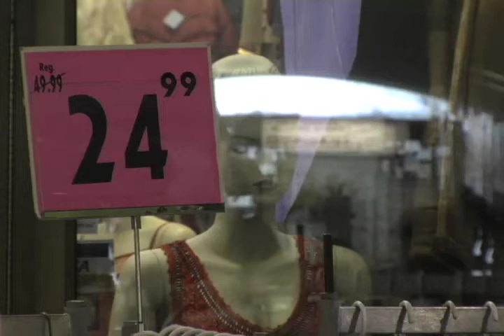Tracey: Re-Fragmented: Bra shop Inserts 03